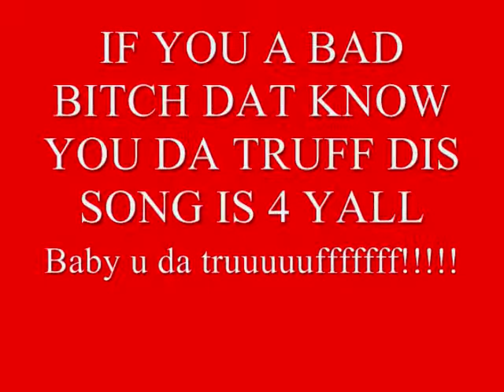C.G.M.G._Da Truff